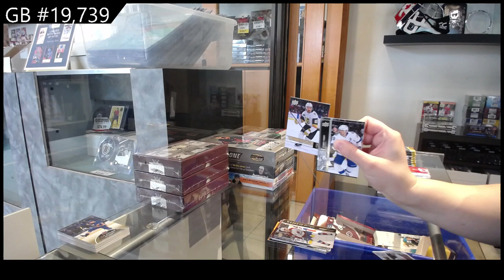21-22 Upper Deck Extended Retail Hockey 2 Box Break - C&C GB #19,739